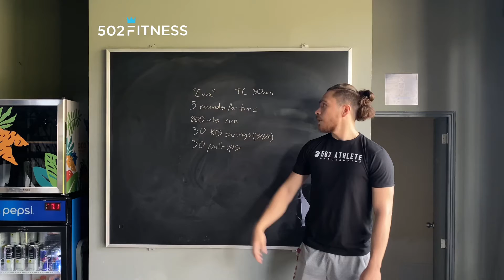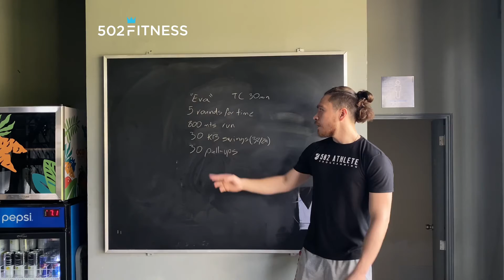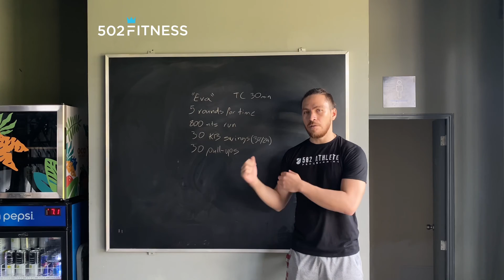Sábado 18 de diciembre